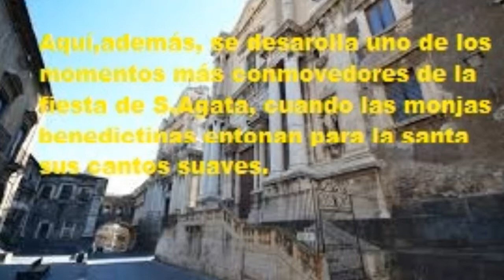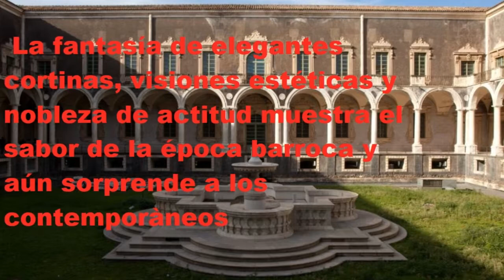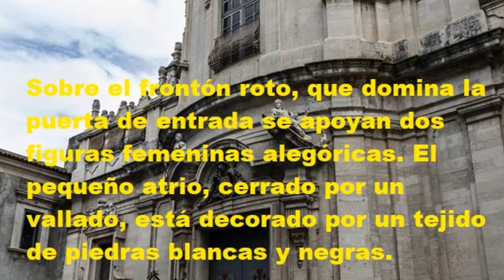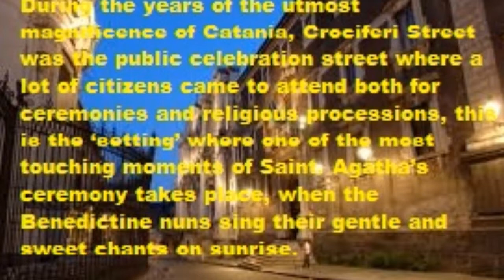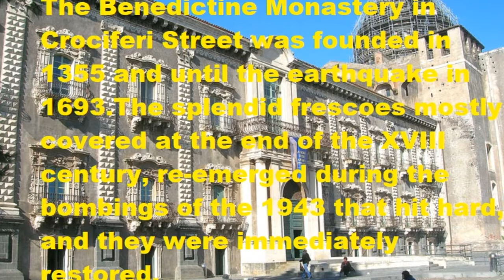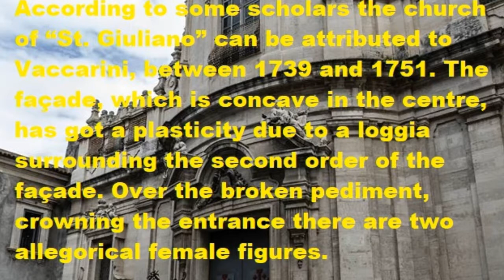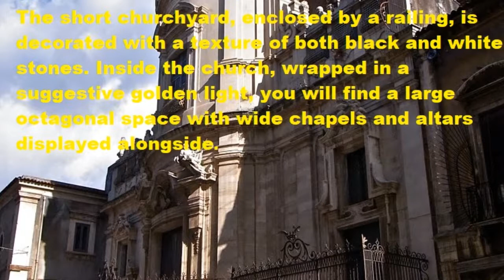Calle Crociferi - Crociferi Street - Catania